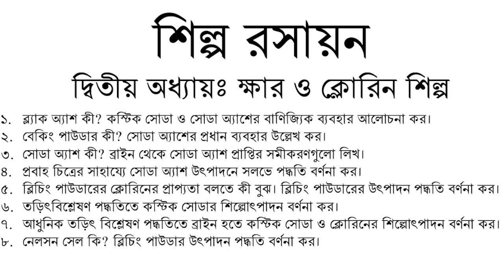Questions of Chlor-Alkali Industries || Chapter-2: Chlor-Alkali Industries || Industrial Chemistry